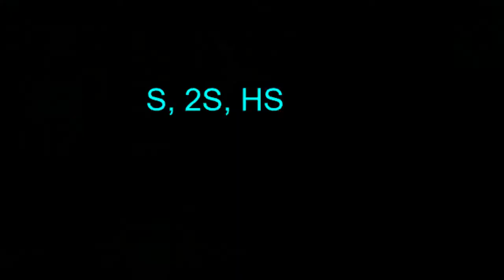How to use May Effectively (Guilty Gear Strive)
thanks for all the recent support ive been getting, keep it up we finna be big soon